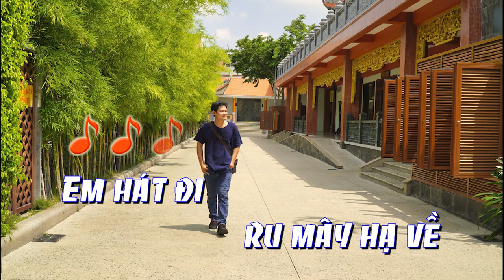KARAOKE - Chiều Hạ Vàng - GUITAR